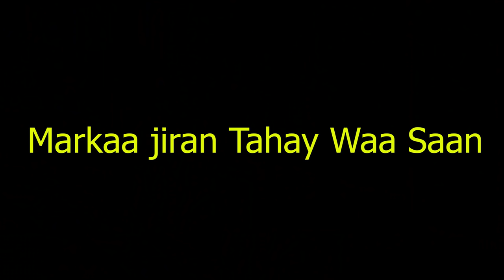Qosol || Hadu Hadalka Qeeylo Ahan Laha😂 || Abdihaliim Ali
Page keeyga Facebook 👇 Iga lasoco sido kale

Waa Anigoo Ah Abdihaliim_Ali Kusoo Dhawaada YouTube keeyga Mahadsanidiin❤